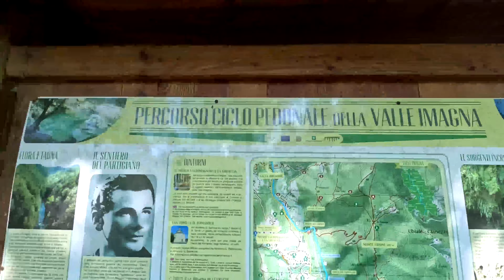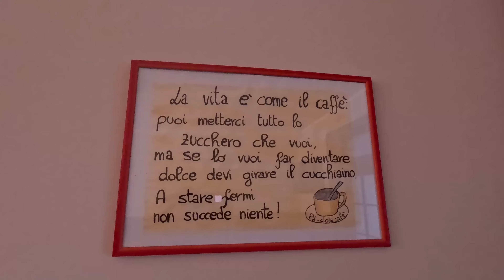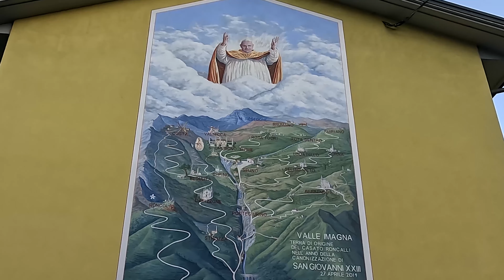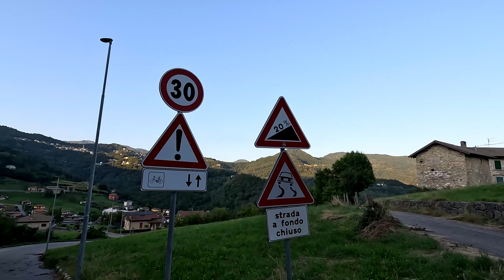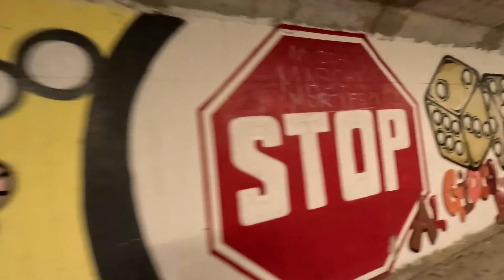VALLE IMAGNA TRAIL